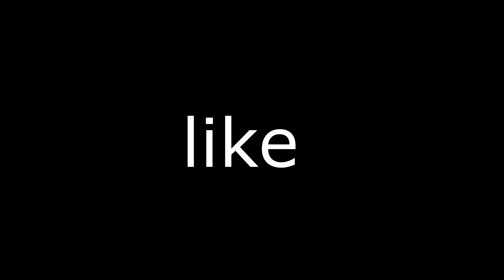Holiday 🎄 (ft. Season 5)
Holiday 🎄 (Season 5 Settings)